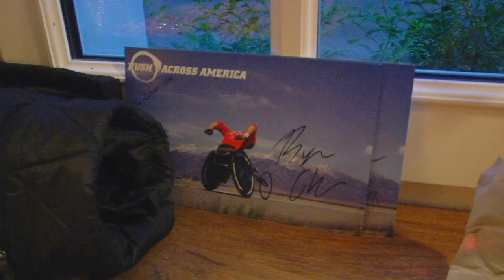Push Across America A Success